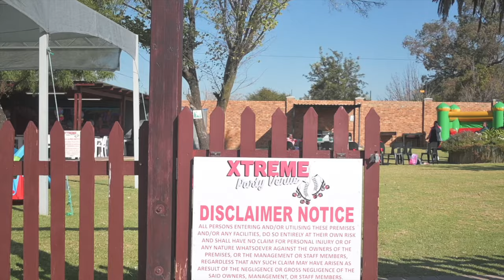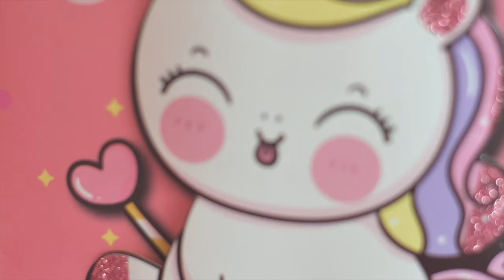Birthday Video Big 5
Welcome to CyfslensYouTube channel, see our video and photography creations
(Weddings, Adverts, music videos, Short films and lots more...)

Cyfslens Media is a Production & Media company owned by Ray & Cyfra Ceder